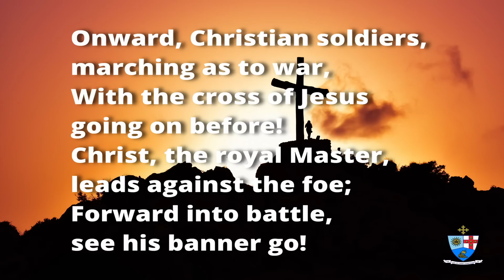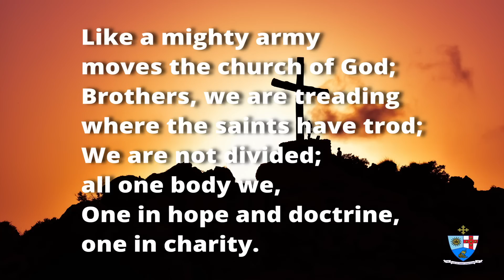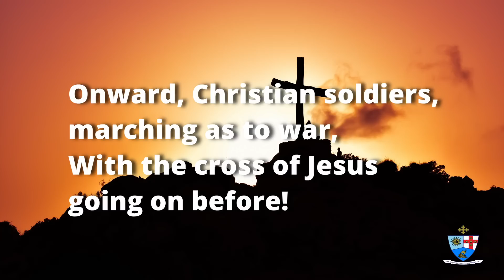LID Daily Devotion - St. Kitts Circuit - May 2023 - Day 3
The St. Kitts Circuit leads the Leeward Islands District in daily devotions for the period 22nd - 26th May 2023 under the theme: The Whole Armour of God. Today's devotion is lead by Sis. Shari Greaves, a member of the Hope Chapel Methodist Church.

Powered by Methodist Media